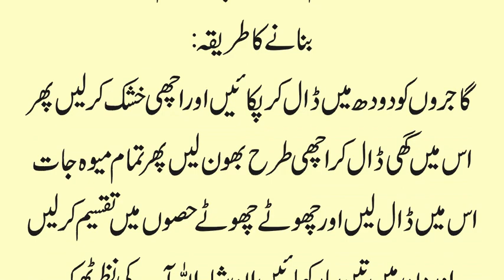Treatment of Eyesight Weak in Urdu | Nazr ki Kamzori ka Anokha Ilaj | Nazar ko Taiz Karne ka Nuskha